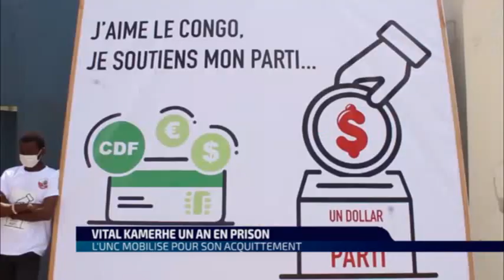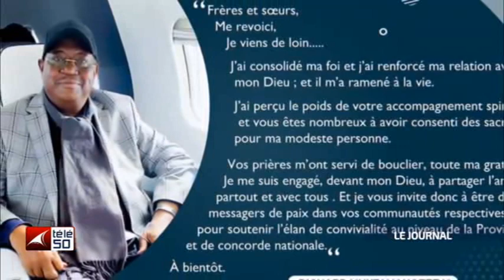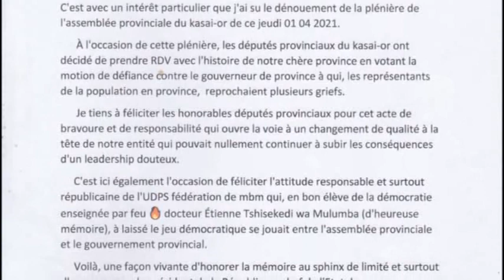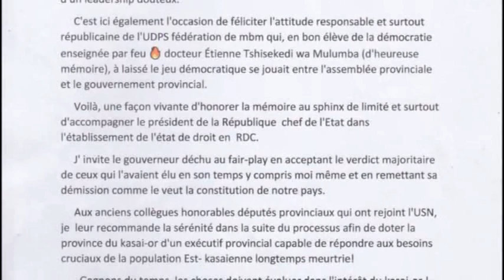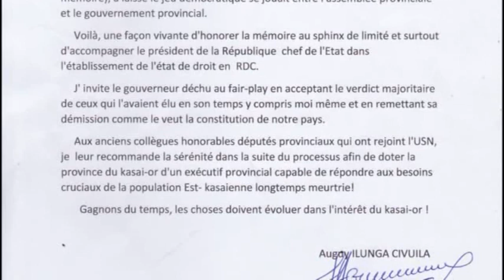JOURNAL TELEVISE DE 19H DU JEUDI 8 AVRIL